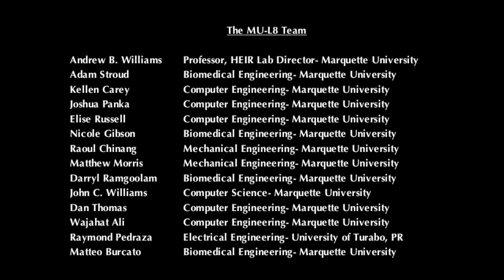MU-L8 Goes to RoboCup 2014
Help MU-L8, the soccer playing humanoid robot, get to RoboCup 2014 in Brazil! The MU-L8 robot was designed and built by undergraduate students at Marquette University in Milwaukee, WI.